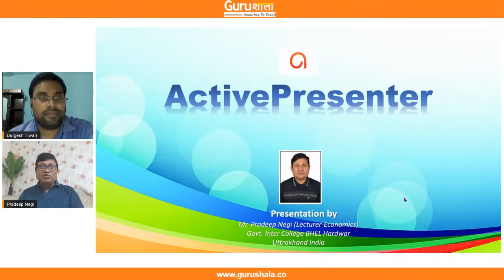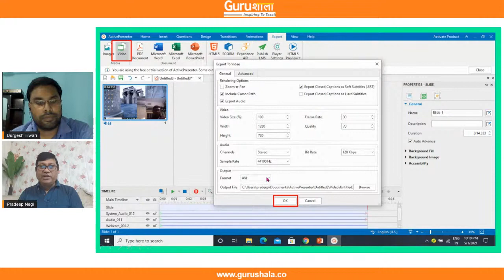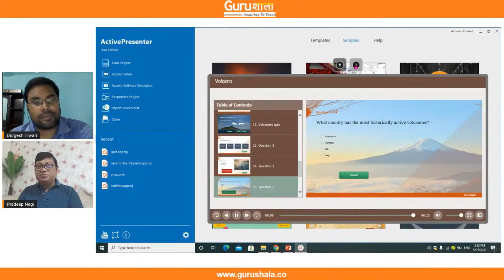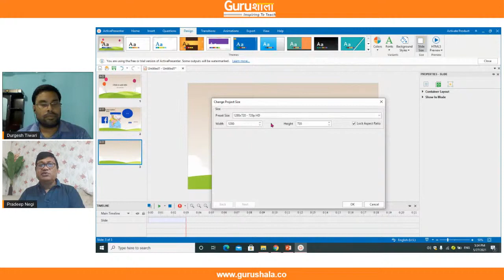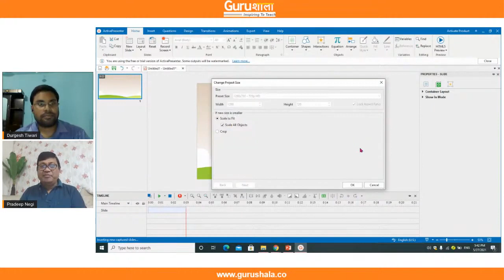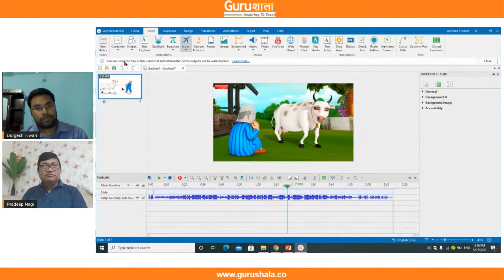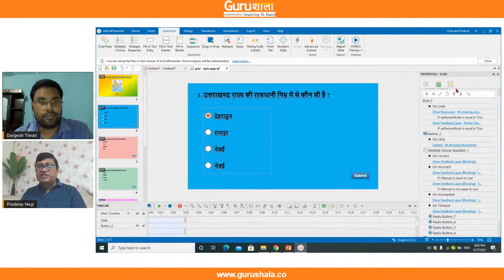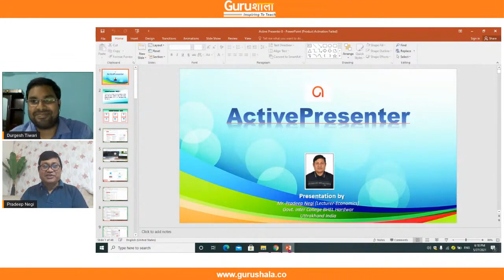Gurushala Capsule Interaction on ICT tools (Active Presenter) with teacher expert Pradeep Negi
It is best tools for creating screen recording with slide presentation. You can also create some e-contents by making Quiz, presentation, games etc.